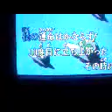ヒトカラでガイキチオサンが 仮面ライダーディケイド をうたってみた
だいたいわからない